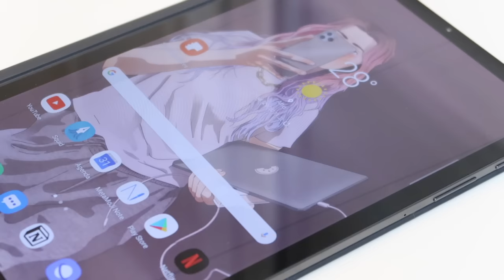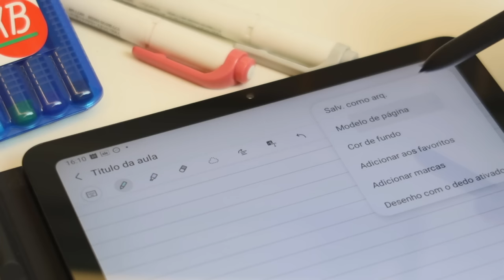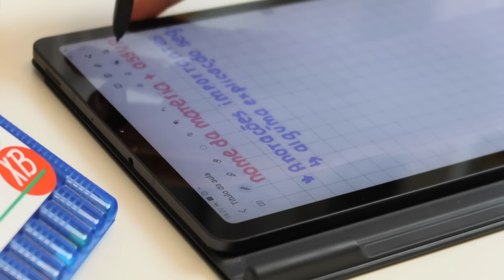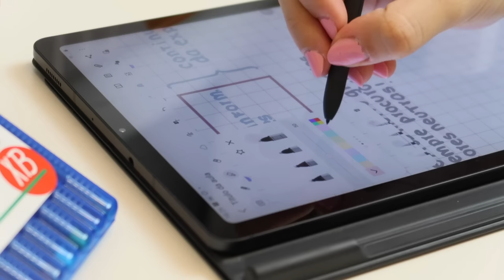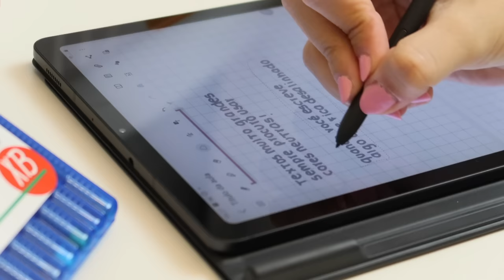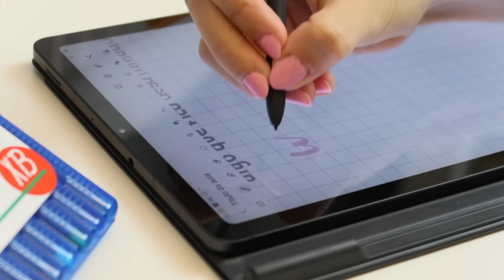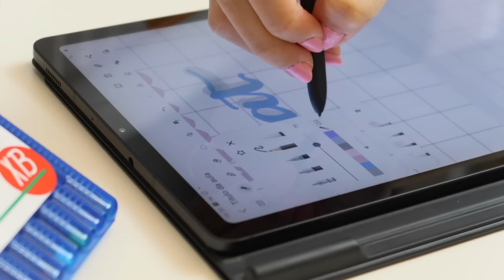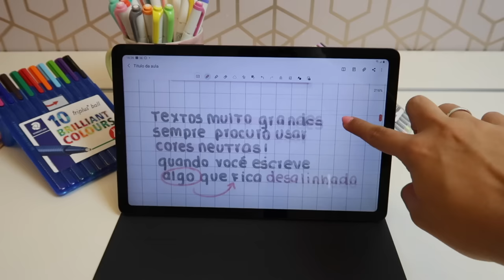como faço resumos perfeitos no meu tablet! 📲📚✏️ [ android ]